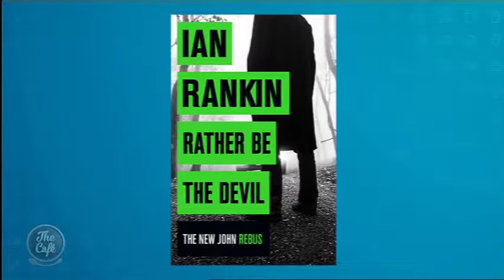Best Selling Author Ian Rankin Joined Us on The Cafe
He’s a worldwide number #1 best selling author and winner of numerous awards including an OBE for services to literature. His crime thriller series (also known as Tartan Noir) on Inspector Rebus, has just celebrated it’s 30 year anniversary with his latest instalment “Rather Be The Devil”. This morning Ian Rankin joined us!